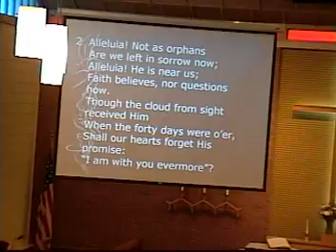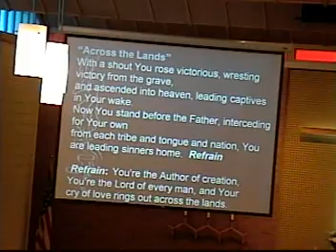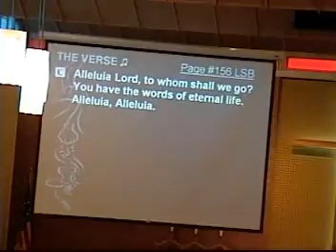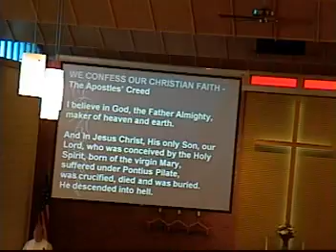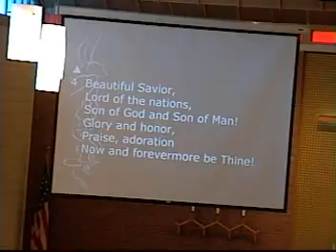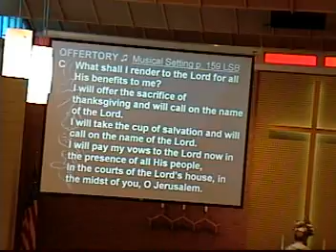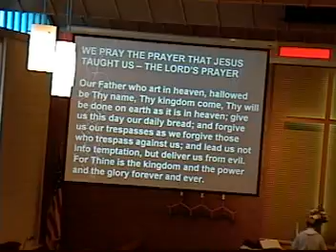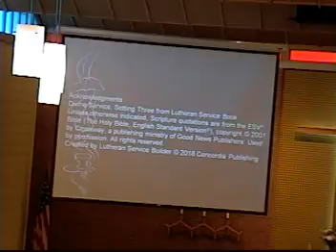June 23, 2019 Second Sunday After Pentecost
Epistle Reading - Galations 3:23-4:7
Gospel Reading - Luke 8:26-39
The Message - "The Covenant of Grace"